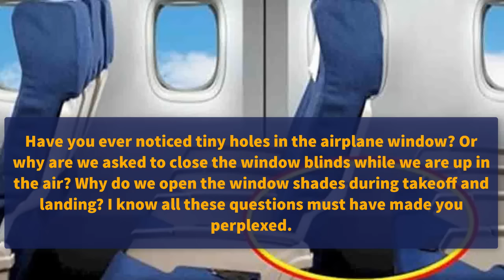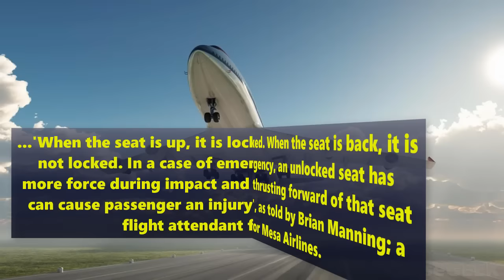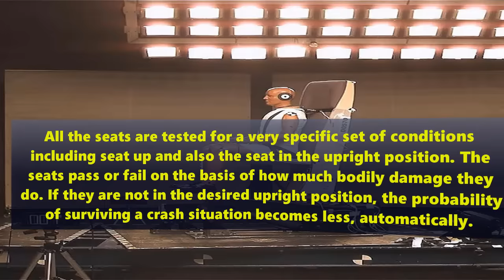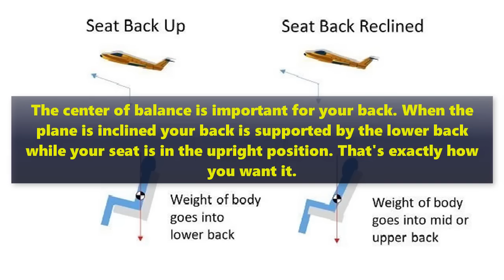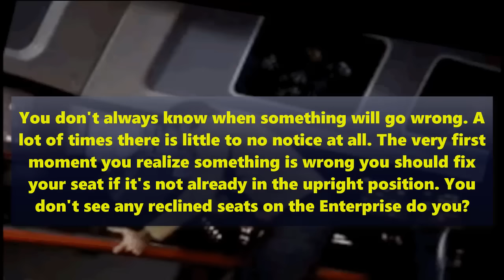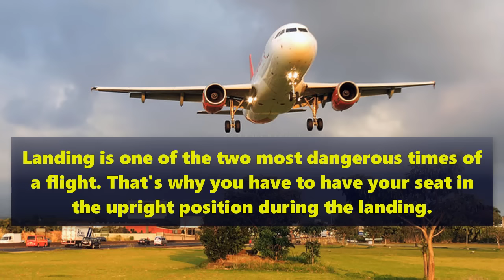Fact !^ Why airline seats are in the upright position when the take-off and landing? || MP Younes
Why airline seats are in the upright position when the take-off and landing
Most of us have been on an airplane at least once in our lives. At least a couple of times during the flight we are told to put our seats in an upright position. Usually, these times are right before the plane takes off and right before it lands. Sometimes during the flight the instruction will be given as well. Do you know why this is an important thing to do? Have you ever wondered why it matters how your seat is positioned?
ne reason is that the seat has a locking mechanism in it to hold it in place. The only time that this is activated is when it's in the upright position. This holds it in place and is the safest position for the seat to be in. If it’s reclined back it can’t lock into place.

Another reason is that when your seat is in the upward position it creates more room for the person in back of you. This makes it easier for them to get out of their seat in case of emergency. It works the same for you. When the person in front of you has their seat up, if the need arises, you can evacuate that much quicker and easier.
There are several other reasons for this practice as well. Read on for the rest of this important information.

Ever Wondered Why Airline Seats Must Be Upright During Takeoff?
airline seats are in upright position